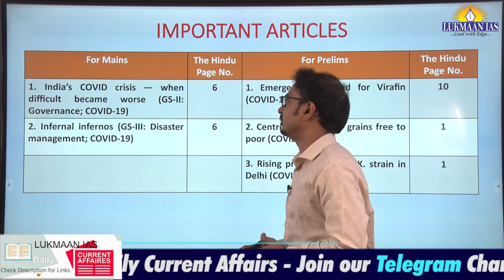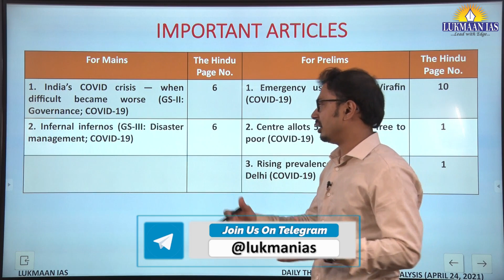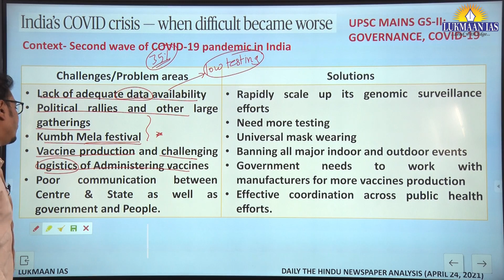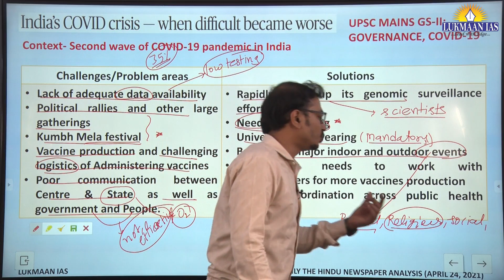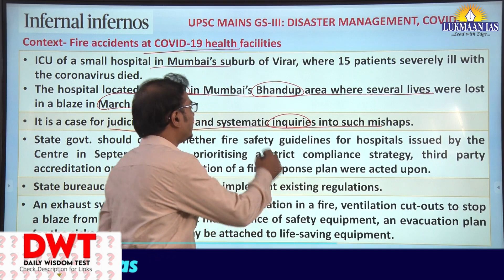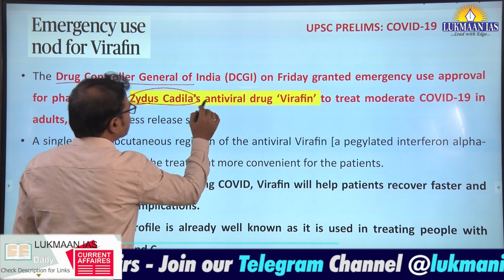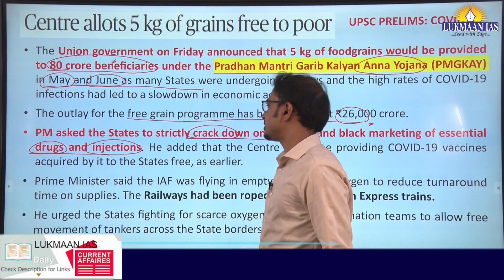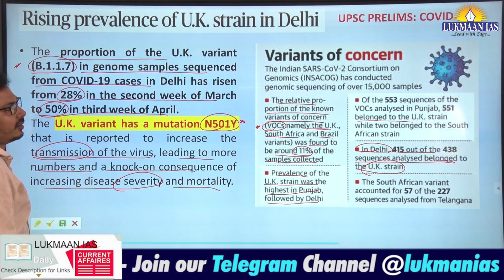The Hindu Newspaper Analysis | April 24, 2021 | By Laxmikant Jaybhaye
ADDRESS :
60/17, SECOND FLOOR (ABOVE SUBWAY RESTAURANT), OLD RAJINDER NAGAR, NEW DELHI- 110060

1. Daily Current Affairs-A News bulletin.
2. WSDP (Writing Skill Development Program): Link for important articles, important quotes of the day, GS/ESSAY/ETHICS MAINS-BASED questions for daily writing practice COMPILED from newspapers/blogs/websites/online news media like the Print, the Quint and the Wire.
3. Daily Writing Practice: Every day one question for GS, Ethics and Optional Subjects and their model answers.
4. S Ansari and the Lukmaan Team guiding on how to write good answers?
5. Detail analysis of civil services examination based on last five years reports of the UPSC.
6. A separate forum for debate of optional subjects-how to opt optional subject?
7. PT MCQ and their answers & explanations
8. Weekly Current Affairs
9. ED(Editorial Discussion) CLASSES NOTES-the best substitute for current developments
10. Miscellaneous type of information/reports like the Economic Survey,etc.